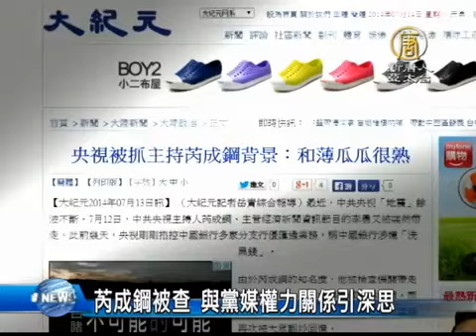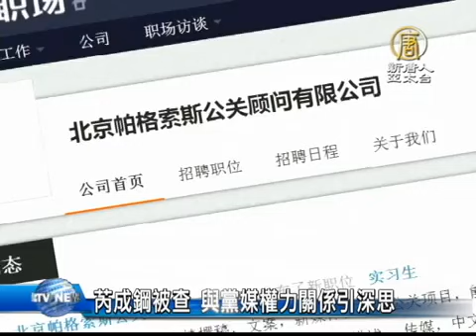【芮成鋼_中國真相新聞】芮成鋼被查 與黨媒權力關係引深思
【中國真相新聞】(China Breaking News) 【新唐人亞太台2014年7月15日訊】大陸《央視》主持人芮成鋼被查後，媒體翻出他的大量往事與內幕。原來芮成鋼和中共大批官員以及所謂「紅二代」交往過密，同時他還曾經成立一家公關公司，直接為《央視》服務。有分析認為，芮成鋼被查與原公安部副部長李東生案有關。也有評論說，中國的媒體不是「監督權利」而是「依附於權力」。請看我們的深入報導。

《央視》財經頻道總監郭振璽5月31號被帶走，並立案調查後，同一個頻道的副總監李勇、和主持人芮成鋼，以及一名製片人，7月11號下午也被檢方帶走。

最近媒體間大量轉載消息說，芮成鋼在前重慶市委書記薄熙來沒有倒台時，經常炫耀他與薄熙來兒子薄瓜瓜「關係斐然」，「並經常在海外一起參加活動」等。還有媒體報導，芮成鋼和中共中央前政治局常委周永康的秘書「余剛」交往密切，還和中共高層的許多「紅二代」，如李長春的女兒李彤、劉云山的公子劉樂飛、曾慶紅的兒子曾偉等，經常聚會暢飲。另外，芮成鋼還和與幕後控制「《央視》文藝中心」十多年的曾慶紅的弟弟曾慶淮關係密切。

媒體轉述《央視》內部消息人士的話透露，「芮成鋼認識很多高官，能量很大。」而他在自傳中也強調，在中國，關係很重要。

原陝西電視台編輯 馬曉明：「實際不是這樣子的，中國的所有的機構都是中共的工具，它不需要依附，它只是絕對的服從就行了，就是當中共的馴服的、御用的這種宣傳工具就行了。《中央電視台》它就是中共的一個主要的宣傳工具。」

從去年12月初周永康被調查後，《央視》已有多位主管、或主播﹑記者等被查。郭振璽被外界視為《央視》前副台長李東生的心腹，而李東生又是周永康的得力助手。

另據媒體報導，芮成鋼曾參與創立「北京帕格索斯公關顧問有限公司」，且長期持有股份，而當時這家公司曾為《央視》財經頻道的「達沃斯論壇」報導提供策劃和執行的服務。2007年，國際公關巨頭「愛德曼」公司收購了「帕格索斯」。

《央視》內部消息還傳出，芮成鋼對部分高端訪談對象，如外國國家元首和高官，他們來華後見哪些官員、上《央視》多少分鐘，都明碼開價。輿論說，芮成鋼「左手權力，右手財富」。

原北京大學新聞與傳播學院副教授 焦國標：「這個孩子（芮成鋼）學問功底好，人也聰明，但是在中國媒體是權力辦的，他因為心先壞了，所以他就樂意去進入這個絞肉機裡面，去分得好處。世界觀和人生觀根基都是錯的，根子歪了，最後他長成很怪的一棵樹。」